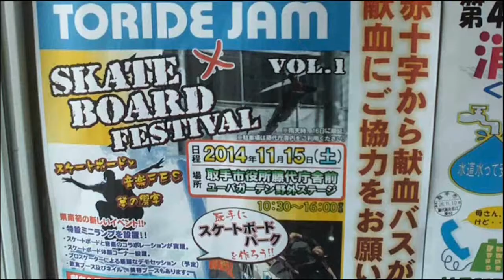スケートボードフェスティバル2014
１１月１５日（土）、取手市藤代庁舎にあるユーバガーデン野外ステージで、スケートボードフェスティバルがおこなわれました。